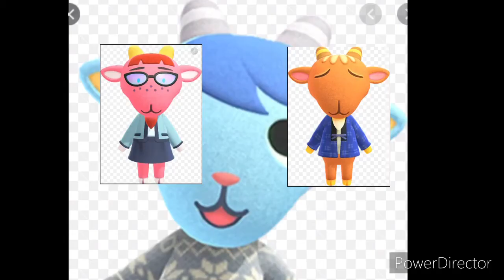Villagers (Cars) Hoppers Piston Cups Memes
Dialogue was taken from Cars movie. Animal Crossing Villagers are the cast.